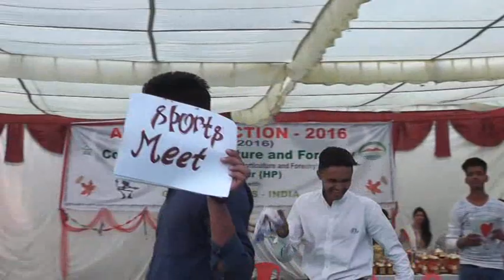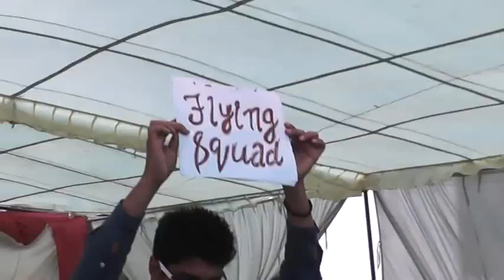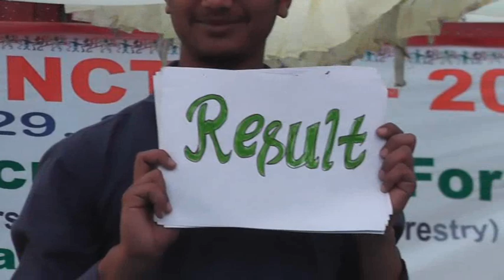FUNNY DRAMA ON COLLEGE LIFE | College of horticulture and forestry Neri hamirpur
FUNNY DRAMA ON COLLEGE LIFE
a beautiful performance by 1st batch forestry students at COHF Neri. they performed this musical skit on the occasion of annual function. College of horticulture and forestry Neri hamirpur is a subcampus of Dr. yashwant Singh parmar university of horticulture and forestry nauni Solan.

cohf is located at neri, district hamirpur in himachal pradesh. it is one of the four colleges under the dr. yspuhf nauni.